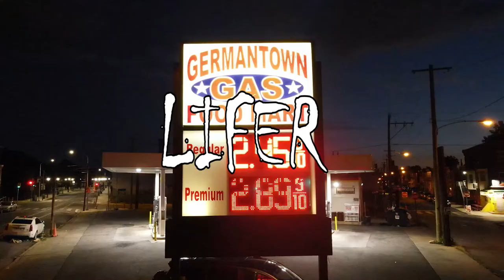D. JONES GOES IN ON THIS VIDEO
D.JONES LIFERS